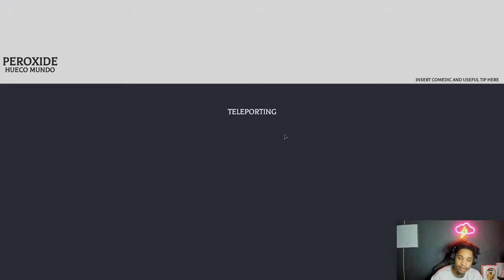Peroxide EASTER UPDATE GUIDE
comment something